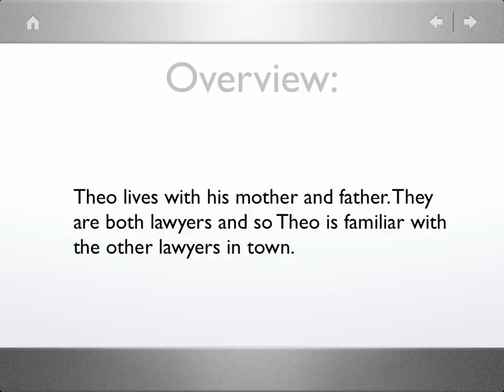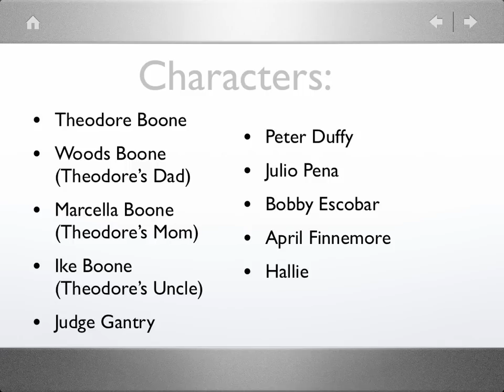Theodore Boone:Kid Lawyer Book Report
This is a short book report my son made for a 5th grade book report on John Grisham